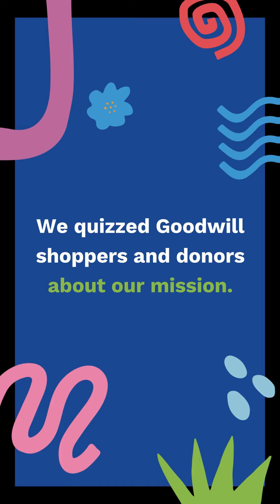Goodwill Week: Interview Series - Day 5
Nicely done! 👏 Building stronger communities and more equitable workforces means realizing the potential of ALL individuals.